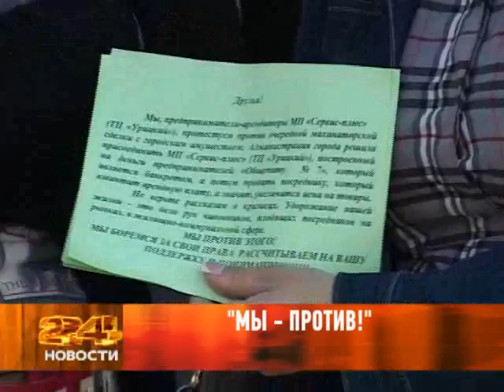13 сентября 2013 Новости Рен ТВ Армавир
Акция протеста — предприниматели выступают  против слияния двух организаций.
Лучший по профессии ­ спасение людей стало делом жизни.
Новый флаг — школьники Армавира сами рисуют главный символ учебного заведения.